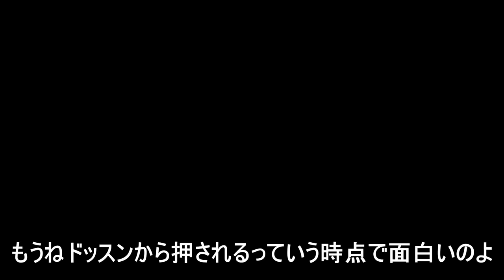何もかも鉄球に壊される1-2で大爆笑www 『マリオメーカー2』